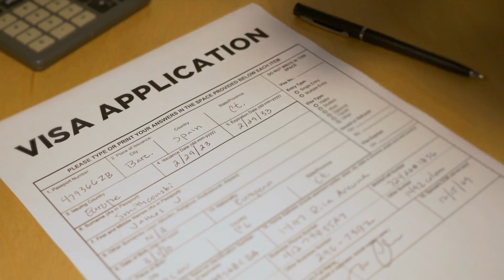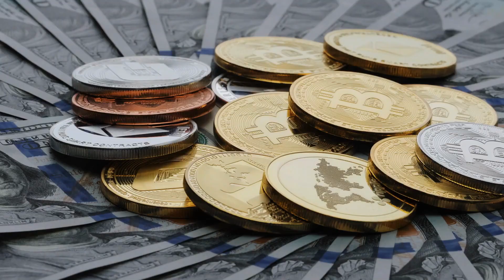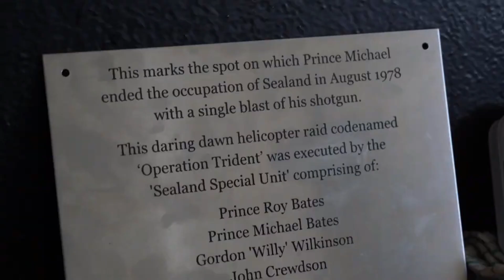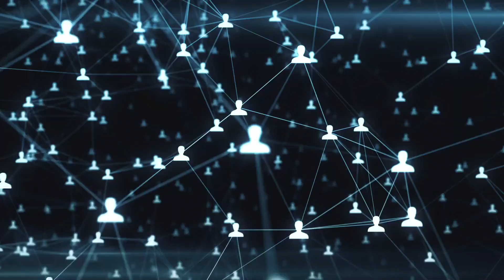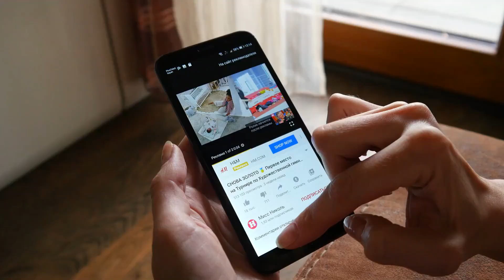The Real Story Behind How 3 People Live over the Ocean - World's Smallest Country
Sealand - World's Smallest Country. Today We Explore The facts and The Real Story Behind How People Live over the Ocean on World's Smallest Country_Sealand

Music = B2Studio
Voice Over, Video and Audio Production, By Zeeo TV